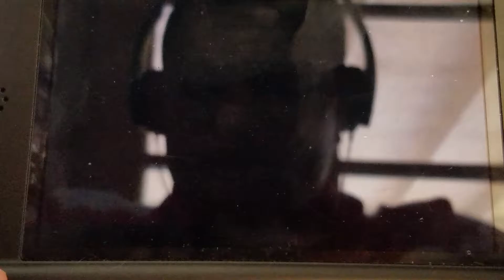Super Mario Bros 2 Bowers Course world 2